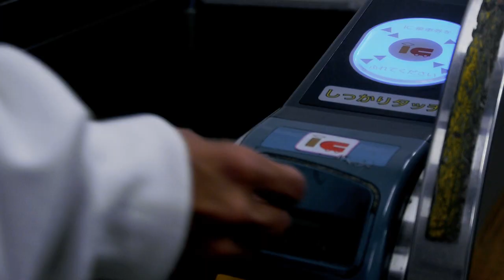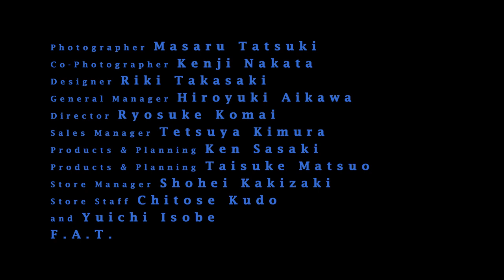【F.A.T.】 2018 Autumn & Winter "OVER"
FAT 2018 Autumn & Winter "OVER" movie...
Starring
Model：Kaito Nakata
Model：Daisaku Hidaka
Produce：Senichiro Ozawa (Sb Skateboard Journal)
Directed：Daisuke Takahashi
Narrator：Tom Liles
Product Designer：Ryosuke Komai (FAT)